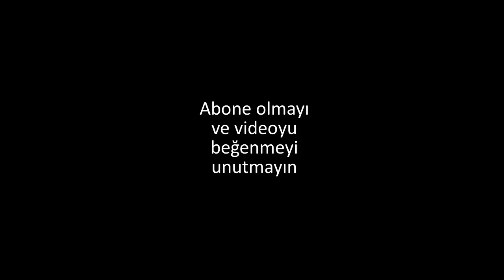Knight Online Kız Arkadaşım Upgrade Yaparsa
Knight online rosetta sunucusundayız. Pkya doyamadık birde upgrade yapalım dedik. Yanımda kız arkadaşım var onun şansına güvendim. Komik ve eğlenceli bir video oldu. Temiz gb kastık. İyi seyirler.